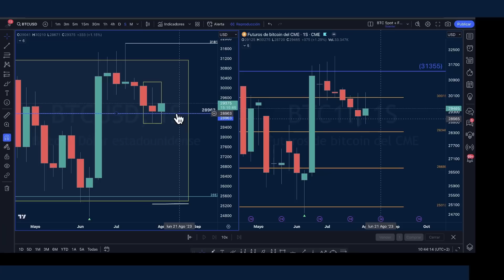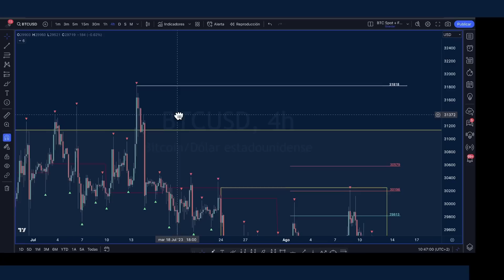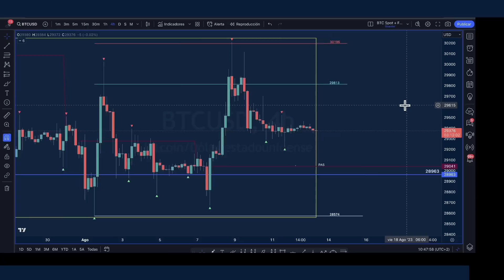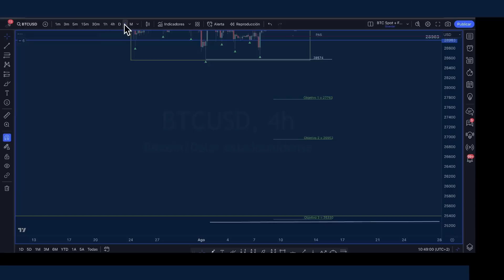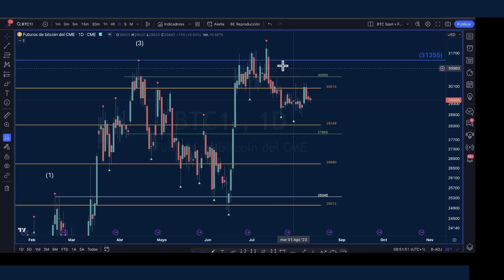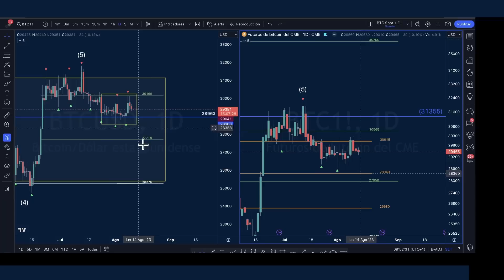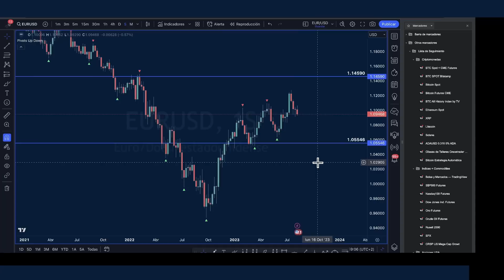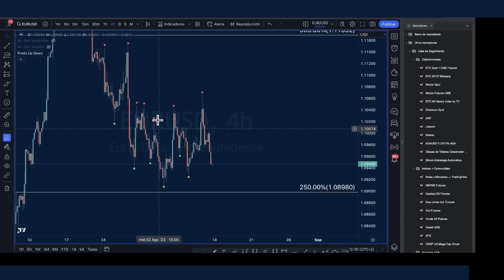DETALLES QUE HACEN QUE SEA EL PRÓXIMO MOVIMIENTO MÁS PROBABLE